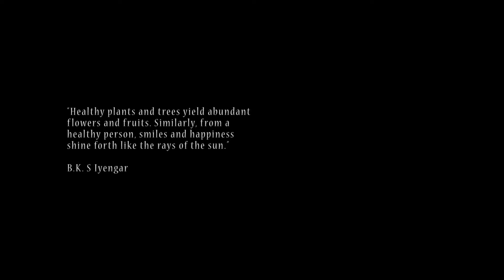Emma Thomas Yoga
Stay Connect -